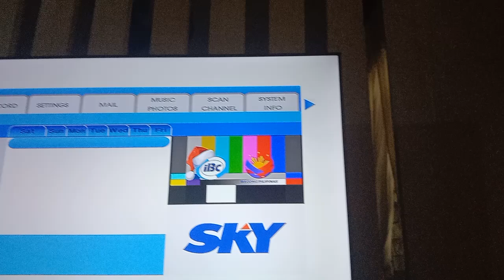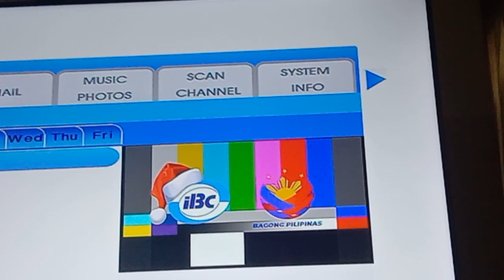IBC 13 Testcard with Christmas Music December 23 2023 part 5